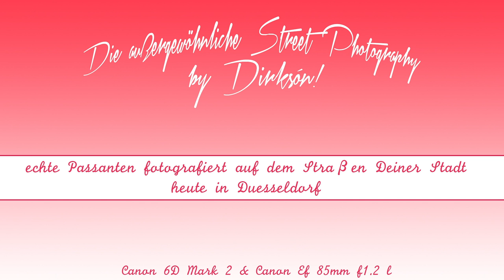Street Photography by Dirkson! in Düsseldorf II Darya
Stell Dir vor Du könntest jede Person auf der Straße ansprechen und ein Fotoshooting mit ihnen machen, wie wäre das? Damit Du siehst, dass Du es tatsächlich kannst, bin ich losgezogen für einen Tag nach Düsseldorf und habe Menschen auf der Straße angesprochen und mit ihnen direkt dort ein Fotoshooting gemacht. Alle Bilder entstehen innerhalb weniger Minuten und werden genauso schnell bearbeitet. Möchtest Du auch, dass Deine Bilder mit einigen wenigen Sekunden in Lightroom so aussehen, lerne es noch heute mit unserem Videokurs zur Bildbearbeitung - nach einem Tag sehen Deine Bilder schon so aus von der Bearbeitung und du wirst es hinbekommen in unter 20 Sekunden:

Möchtest Du auch Menschen auf der Straße ansprechen, sie fotografieren und sie zu Deinen FotoKunden machen, lernt Du alles, was Du dafür brauchst genau hier:

Möchtest Du mit mir durch Hamburg oder Deine Stadt ziehen und direkt von mir lernen in einem 1-on-1 Street Photography Kurs und mit mir Leute ansprechen und fotografieren, schau gerne einmal hier, wie solch ein Tag ablaufen kann:

Vielen Dank!
Dirksón!